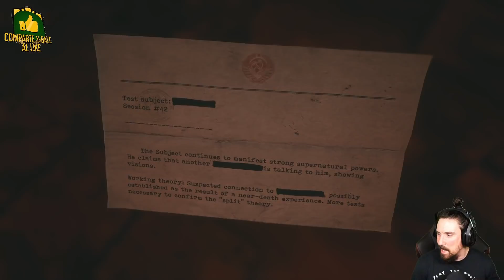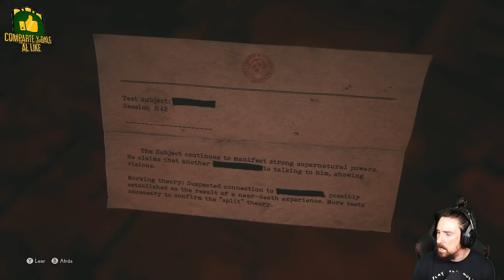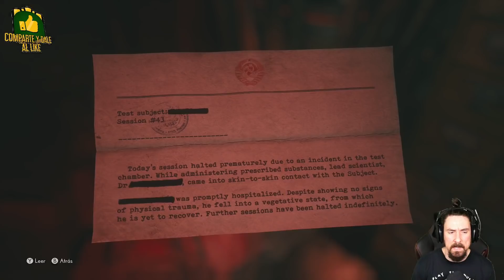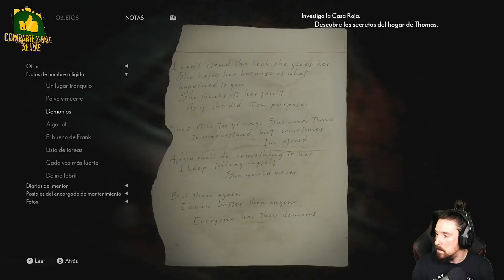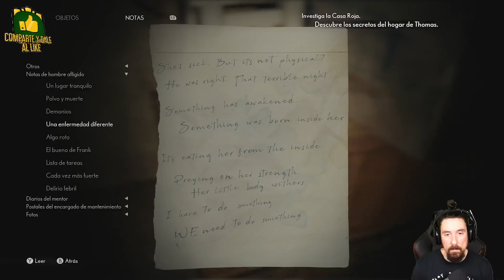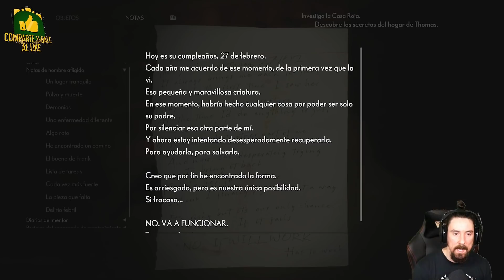The Medium | En Español | Capítulo 7